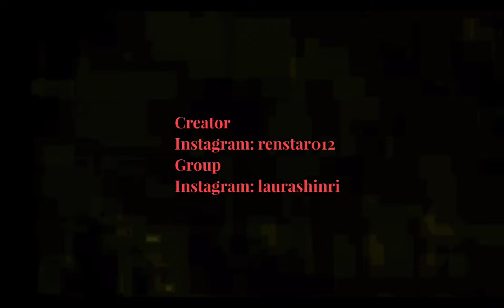isekai no naka 01